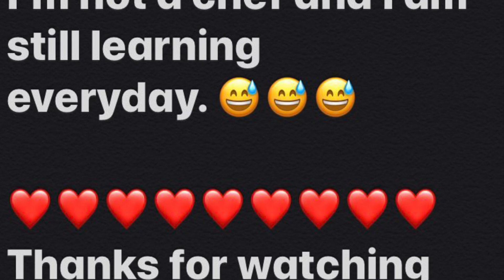Easy Cheesy Scalloped Potatoes l MC TV USA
Welcome to MC TV USA - How to cook Easy Cheesy Scalloped Potatoes.